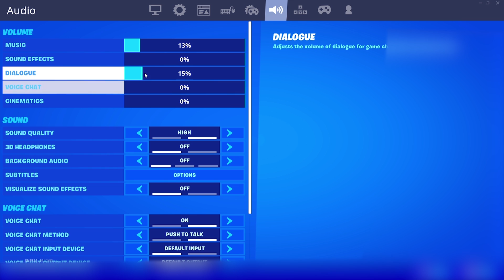Hrám Specialnu ediciu fortnite😱